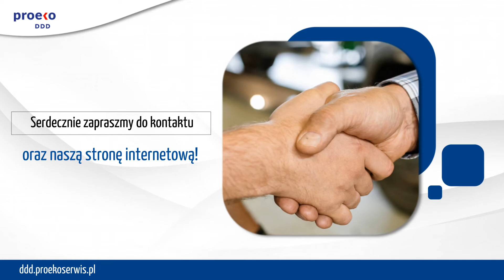Ochrona środowiska Kalisz Proeko Serwis sp. z o.o. Dezynfekcja, dezynsekcja i deratyzacja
Prowadząc firmę Proeko Serwis pragniemy Państwu zapewnić usługi deratyzacji, dezynsekcji i dezynfekcji na najwyższym możliwym poziomie. Działamy w branży już od 2007 roku, a nasza siedziba mieści się w Kaliszu, w Wielkopolsce.

Do naszych głównych zadań należy ochrona środowiska, zwalczanie różnego rodzaju szkodników, gryzoni oraz owadów wszelkich gatunków. Pragniemy zapewnić Państwu komfortowe warunki bytowe, bez stworzeń uprzykrzających życie.

W zakres naszych usług wchodzi na przykład zwalczanie szczurów, myszy, kretów i kun, monitoring przebywania gryzoni, programy ochrony przed gryzoniami, odkażanie pomieszczeń, dezynfekcja oraz deodoryzacja.

Zajmujemy się także usuwaniem odchodów gołębi i innych gatunków ptaków, usuwaniem przykrych zapachów, gazowaniem zbóż i magazynów, a nawet potrafimy wykonać zamgławianie termiczne. Zapewniamy obsługę na najwyższym możliwym poziomie.